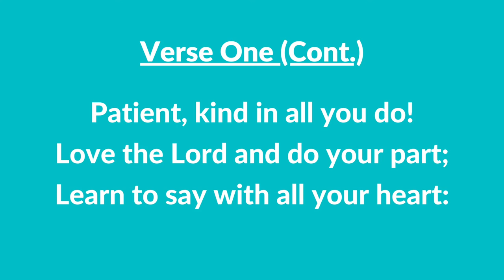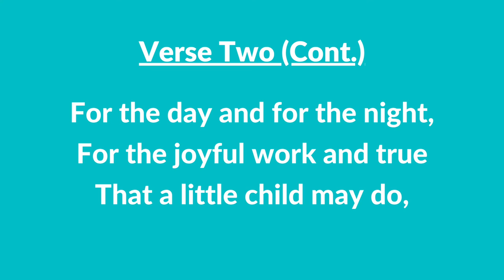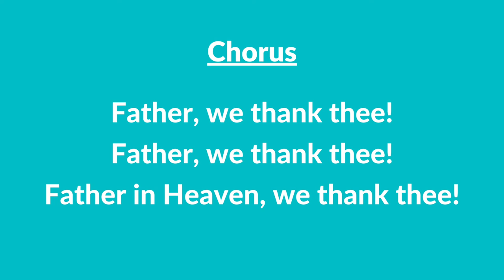#9 | Can A Little Child Like Me? (Instrumental With Lyrics) | LDS Children's Songbook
#9 | Can A Little Child Like Me? (Instrumental With Lyrics)

IMPORTANT:
Words: Mary M. Dodge, about 1831–1905